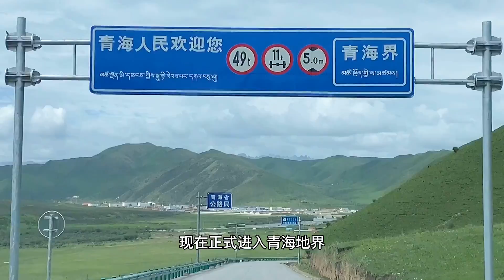房车旅行去草原避暑，很凉快但到处都是土拨鼠，你会害怕吗